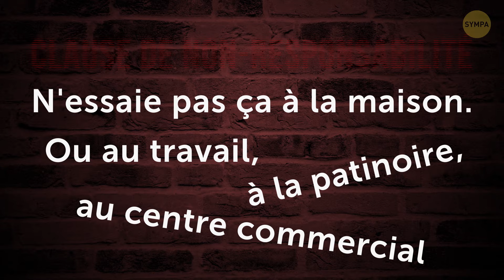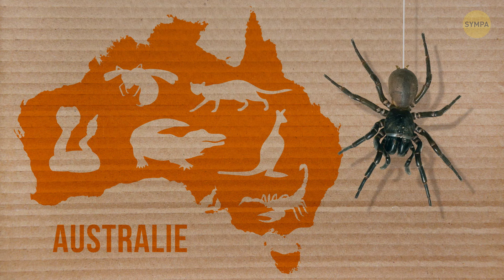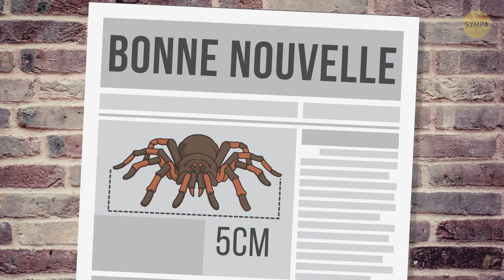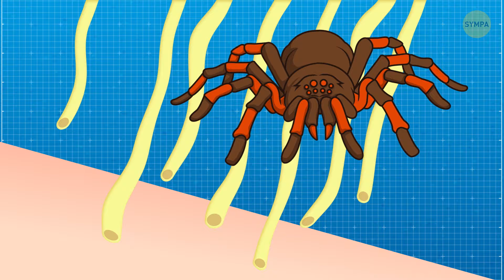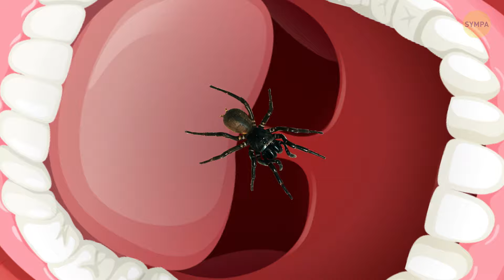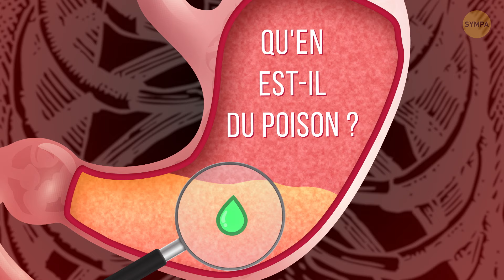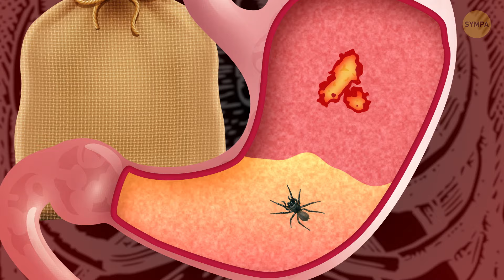Que se passe-t-il si tu avales l’araignée la plus venimeuse ?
On dit qu'une personne avale environ huit araignées dans son sommeil, chaque année.  Bien que cette histoire puisse être vraie ou fausse, elle me donne envie de ne plus jamais dormir pour le restant de mes jours. Les araignées aiment les endroits sombres et chauds et l'intérieur de ta bouche correspond à cette description. Aussi dégoûtant que cela puisse paraître, si l'histoire est vraie, elle semble inoffensive.

Et si ce n'était pas le cas ? Et si tu avalais une araignée qui n'était pas seulement venimeuse, mais aussi la plus toxique au monde ? Découvrons-le, ensemble ! Oh, et s'il te plaît, s'il te plaît, n'essaie pas ça à la maison. Ne mange pas d'araignées venimeuses vivantes !

Horodatage :

La sydney funnel-web spider 0:55

Que se passerait-il si tu l'avalais ? 2:14

Pourquoi son venin est si dangereux à 15 h.

Et pour le poison ? 4:43

Le venin d'Atrax est-il mortel pour ton animal de compagnie ? 6:41

Si un scarabée se fait mordre 7:11

 Sommaire :

- Ce petit monstre poilu est connu sous le nom de Sydney funnel-web spider, ou "Atrax robustus" si tu veux frimer.

- Cette araignée peut retenir son souffle pendant plus d'une journée, et dans certains cas survivre sous l'eau jusqu'à trente heures.

- L’Atrax n'aime vraiment pas qu’on la touche, et ses crocs sont assez grands et puissants pour percer un trou dans un ongle.

- Le venin de l'Atrax est un poison spécial qui attaque le système nerveux de sa proie. Les symptômes se manifesteront dans les minutes qui suivent lorsque la neurotoxine commence à court-circuiter tes nerfs.

- Après avoir été mordu, ton cœur commencera à battre rapidement à mesure que ta tension artérielle grimpe en flèche. Il s'ensuit des troubles respiratoires, des spasmes musculaires et un engourdissement autour de la bouche.

- Enfin, le venin commence à attaquer le cerveau, provoquant une désorientation et finalement une perte de conscience. Seulement quinze minutes après la morsure...

- Tu peux recevoir de deux à douze injections, selon la gravité de tes symptômes.

- Quoi qu'il en soit, disons que tu as réussi à attraper une Atrax dans ta bouche sans te faire mordre. Que se passe-t-il alors ?

- Pour information, quelque chose est toxique si tu tombes malade quand tu le manges, et venimeux si tu tombes malade en étant mordu. Il y a peut-être beaucoup d'araignées venimeuses, mais personne n'en a jamais trouvé qui soient toxiques.

- Le venin est dangereux s'il entre dans ton sang, mais inoffensif s'il est avalé ; bien que je n'aie aucune idée de pourquoi ou comment quelqu'un finirait par le faire.

- Il s'avère que la plupart des mammifères sont entièrement immunisés contre le venin de l'Atrax. Seuls les invertébrés et les primates sont vulnérables, tout le reste s'en sort avec l'équivalent d'une piqûre d'abeille.